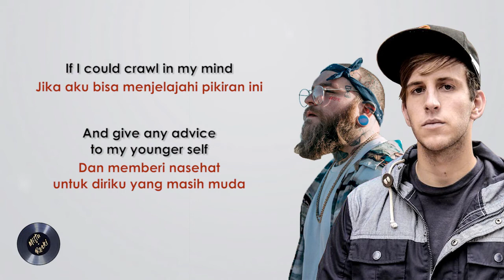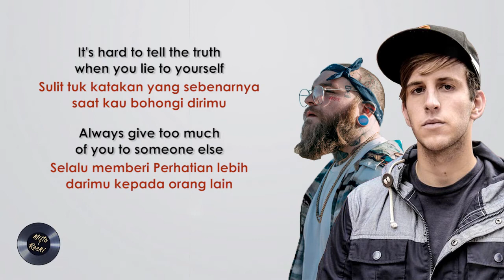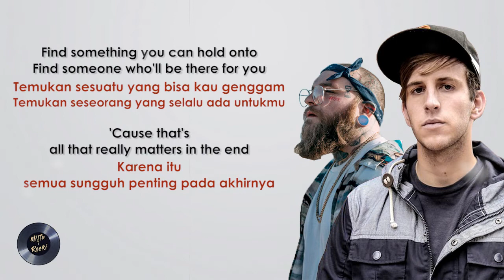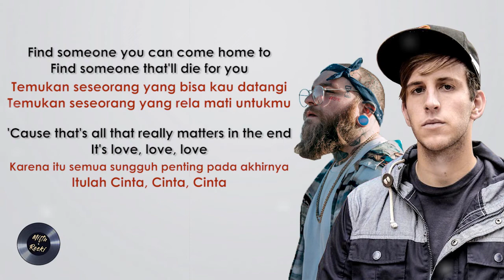Illenium - All That Matters , With Teddy Swims ( Lyrics & Terjemahan Indonesia)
Jika suka silahkan LIKE, dan SHARE keteman kamu Video Lirik dari Mifta Reski Lirik.
Komen di bawah  dan beri masukan lagu lagu apa saja yang enak didengar diwaktu kapanpun dan dimanapun. Happy Sing...

🎤 Teddy Swims - All That Matters

Learning how to live when there's no one around
It's like learnin' how to feel when the drugs run out
You can see my scars 'cause I'm wearin' them proud
Even with my broken parts, I feel better now

If I could crawl in my mind
And give any advice to my younger self

Find something you can hold onto
Find someone who'll be there for you
'Cause that's all that really matters in the end
Find someone you can come home to
Find someone that'll die for you
It's love, love, love

It's hard to tell the truth when you lie to yourself
Always give too much of you to someone else
I'm talkin' to you now like we're all friends
It will never be too late to start again

Ooh-ooh
Ooh-ooh

It's love, love, love | Inilah Cinta, Cinta, Cinta

Love, love, love
It's all that really matters in the end
Ooh-ooh

Lagu dalam konten ini bukan milik chanel Mifta Reski Lirik.
Chanel ini hanya menampilkan visual yang menarik sebagai konten asli dari chanel ini.
Pemilik asli lagu dalam konten ini, memiliki hak untuk meminta agar lagunya dihapus  di kemudian hari jika diperlukan.